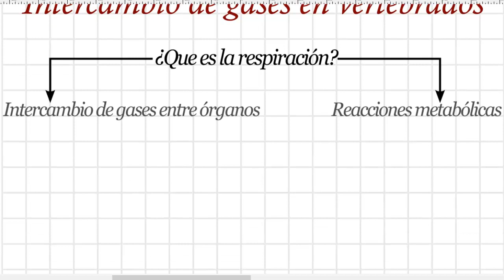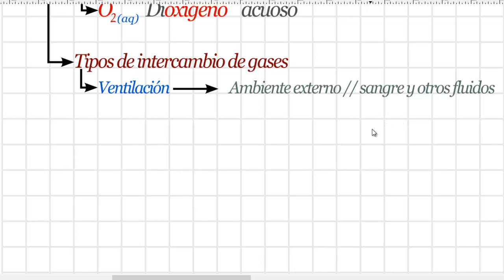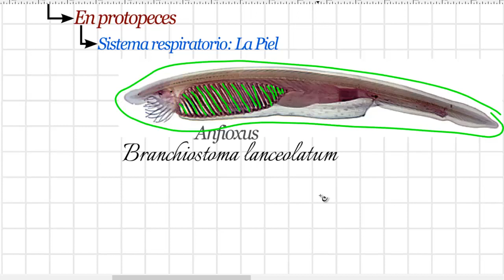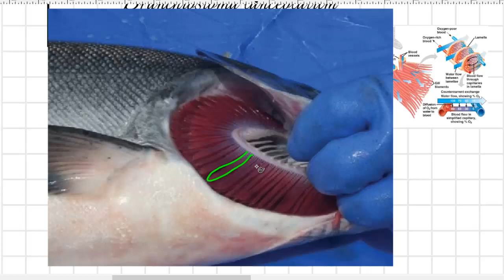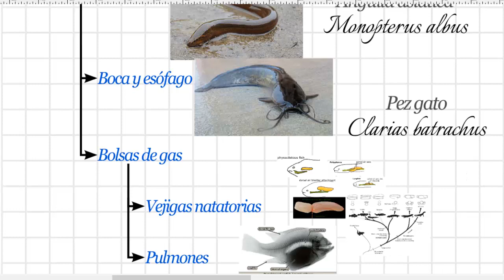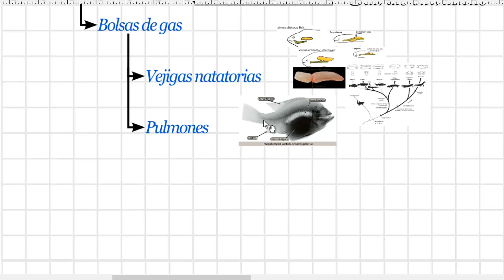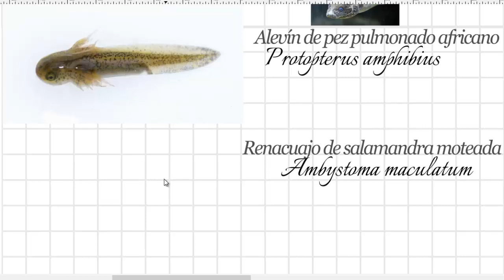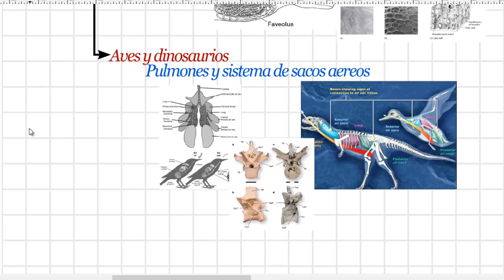Sistemas respiratorios en peces, aves y reptiles